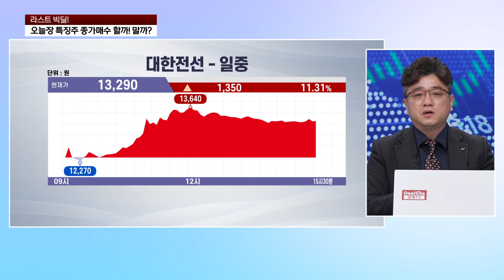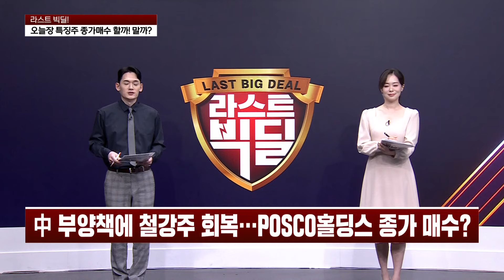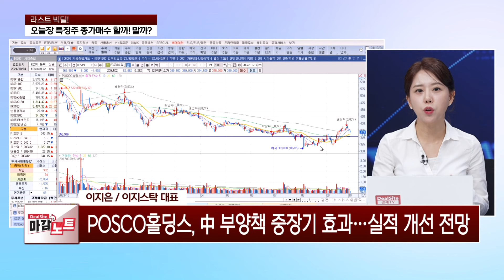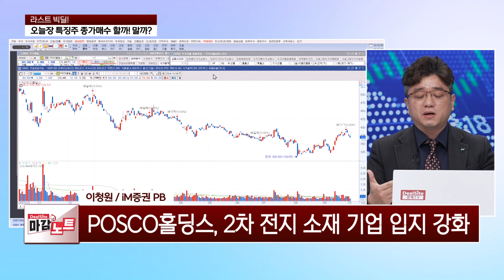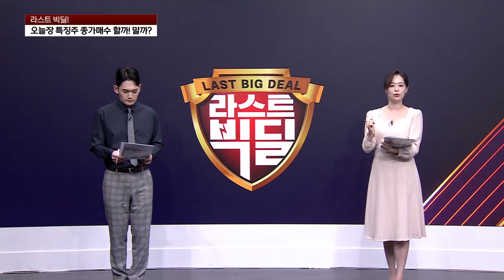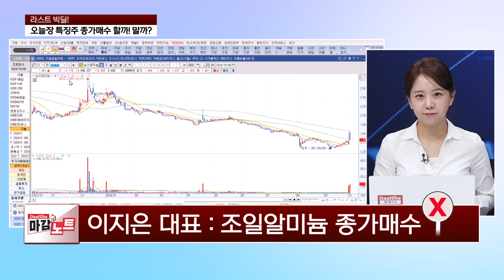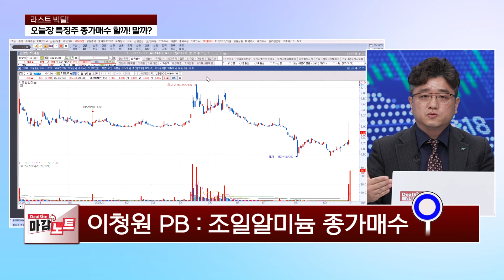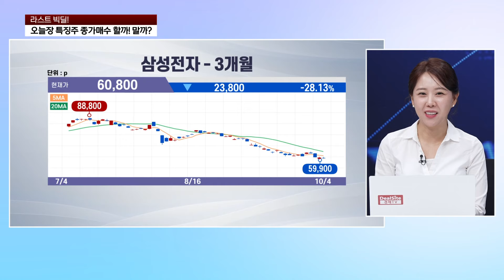[라스트 빅딜] 특징주 종가매수 | 삼성바이오로직스 / 대한전선 / 휴젤 / POSCO홀딩스 / 조일알미늄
오늘장 특징주 종가매수 할까? 말까?

*방송: 매주 월~금 13시 50분
*진행: 정지은, 조진혁
*채널번호: KT 263 / SK 168 / LGU 172 / HCN 418